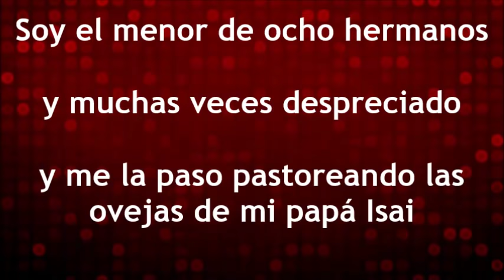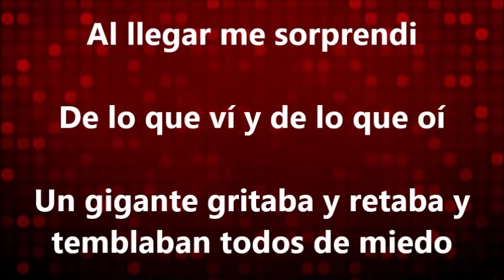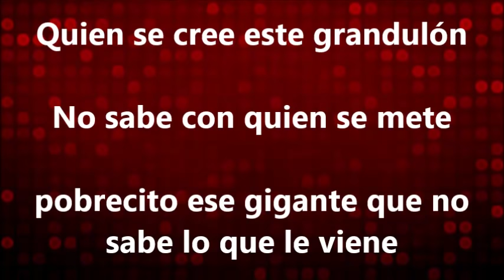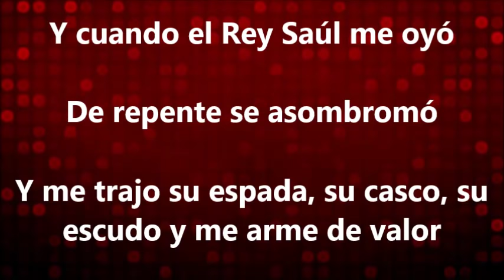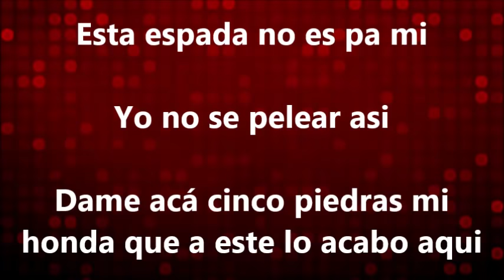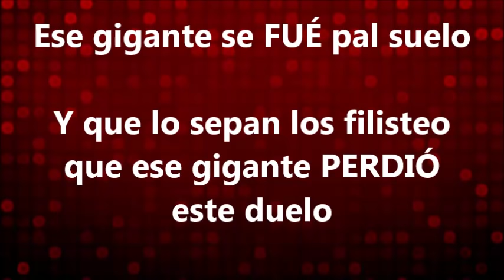Gigante, Contagious (LETRA)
In2Music GIGANTE
Soy el menor de ocho hermanos, y muchas veces despreciado y me la paso  astoreando las ovejas de mi papá Isai.
Vete pal campo ya David a veces me dicen asi y yo me voy con mi Dios con mi arpa y mi honda a cuidar mi redil
Mi señor aqui voy yo, mira bien mi corazón, aqui estoy alabandote en cada palabra de mi canción
Esta mañana me envíaron con el almuerzo a mis hermanos que se encontraban luchando en la gerra contra los filisteos.
Al llegar me sorprendi, de lo que ví y de lo que oí, un gigante gritaba y retaba y temblaban todos de miedo.
Quien se cree este grandulón no sabe con quien se mete pobrecito ese gigante que no sabe lo que le viene.

Ese gigante se va pal suelo, y que lo sepan los filisteo, que ese gigante se va pal suelo

Y como nadie se atrevió con valor grite voy yo no le tengo miedo al tamaño mi arma poderosa es Dios y cuando el rey Saúl me oyó de repente se asombromó
y me trajo su espada,su casco,su escudo y me arme de valor.
Esta espada no es pa mi, yo no se pelear asi, dame acá cinco piedras mi honda que a este lo acabo aqui.

Este gigante se va pal suelo, y que lo sepan los filisteos que este gigante se va pal

Derrepente ahí lo ví en mi cara se burlaba, yo senti que podia vencerlo
que es lo menos que él pensaba, y la piedra yo tome, poco a poco la agitaba
con impulso la tire y su frente atravesaba

Ese gigante se fue pal suelo, q lo sepan los filisteos, que ese gigante perdio este duelo
Hay Goliat no sabias con quien te metias, con un hijo de DIOS